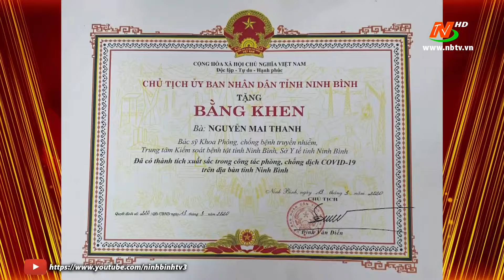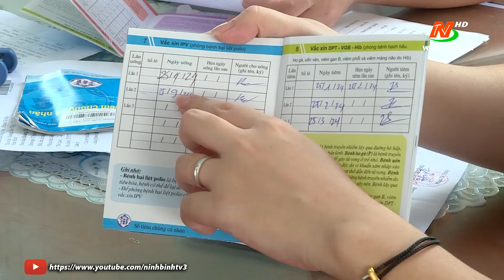Bác sĩ trẻ nhiệt huyết với công việc